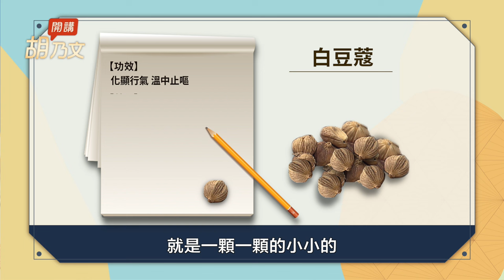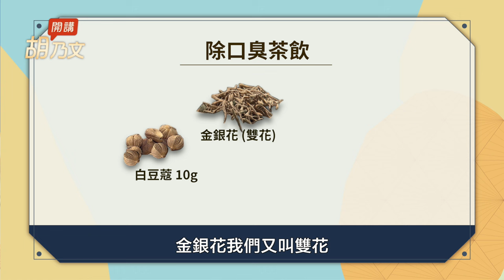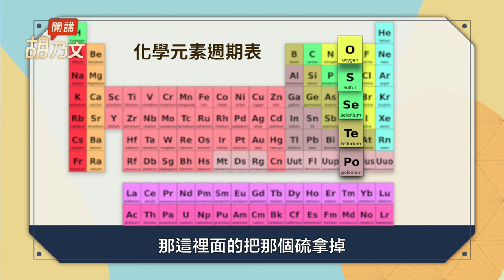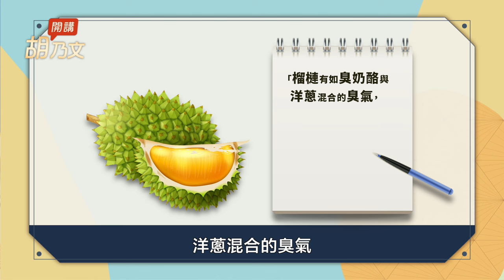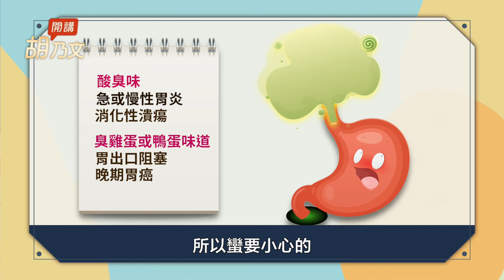你有口臭嗎？消除口臭其實很簡單，教你一招除臭｜ 胡乃文開講12 名醫談養生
2023/11/26前預購我的線上課程，限時優於4折

【 國寶中醫胡乃文傳授｜75萬人都受用的自救術｜啟動自癒力 ╳消除疼痛 】影音電子書，火熱銷售中❗️🔥限時5折，現省600元🔥

00:00 你有口臭的困擾嗎？
01:00 30秒自我檢測是否有口臭問題
02:20 嘴裡含一顆「白豆蔻」 給你清新好口氣
03:55 硫化物越高的食物  味道越臭
05:22 嚼一片茶葉清除口中異味，讓約會口氣清新
06:47 口臭，忌食哪些食物？
08:22 熬夜、生氣，身體的火太旺盛也會造成口臭
哪一種臭味正在警告內臟發生問題？